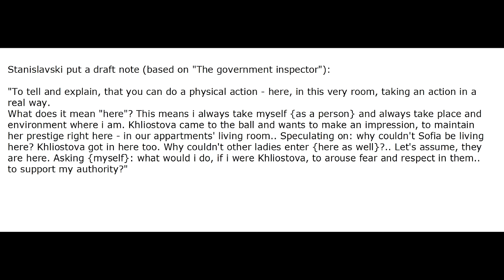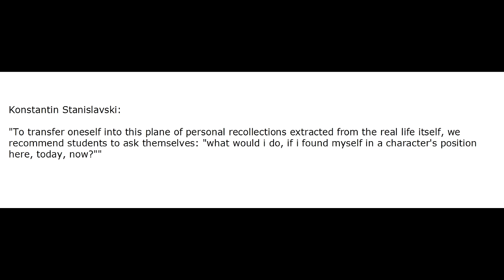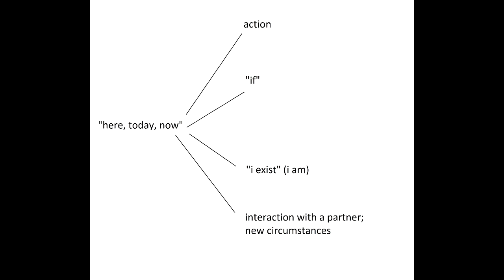Episode 6: The principle of "here, today, now"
sources:
Stanislavski, Konstantin. "An actor's work on a role" [4th book]
Stanislavski, Konstantin. "An actor's self-improvement work as part of the creative process of physical embodiment" [original title, known as "Building a character"; 3rd book]
Gorchakov, Nikolai. "Stanislavski's lessons of directing" [known as "Stanislavski directs"]
Gorchakov, Nikolai. "Stanislavski about director's work with an actor"